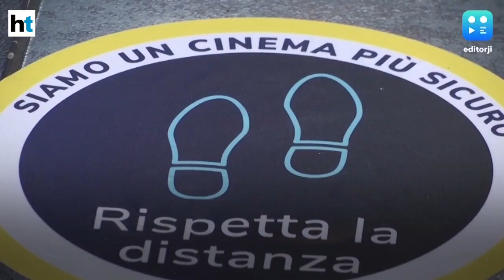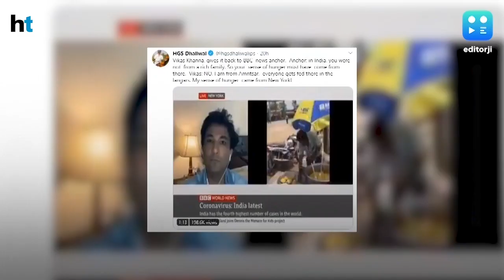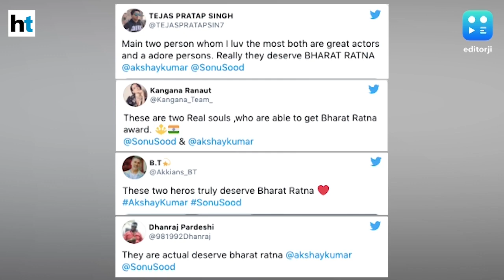Editorji Espresso: All you need to know at the start of the day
"Can't breathe... bye bye, daddy": Son's last message from hospital bed sends shockwaves across the country. Global Covid death count crosses 5 lakh. Starbucks latest corporate to pause social media ads. And Bharat Ratna for Akshay & Sonu? What say?